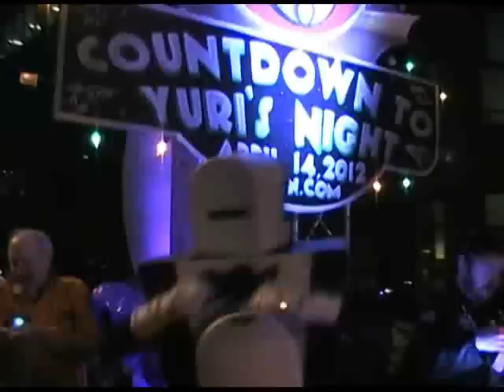Clarendon Mardi Gras Parade, 2012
Clarendon's Mardi Gras Parade had many interesting participants, including the Jim Mover Circus Club, Countdown to Yuri's Night, and a dance group with a Santa Muerte like appearance.  But the leading spirit in the parade was the woman pushing the wheelbarrow.  She won the prestigious Ode Street Tribune Public Spirit Award.